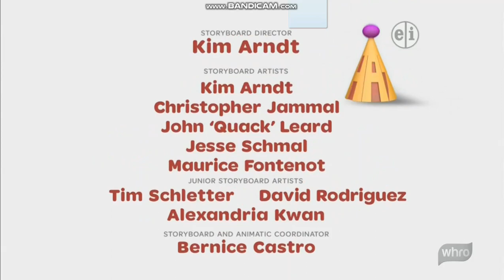PBS Kids Program Break (2020 WHRO)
Note: Please don't copy, download, or steal any of my videos unless you ask permission and credit me.